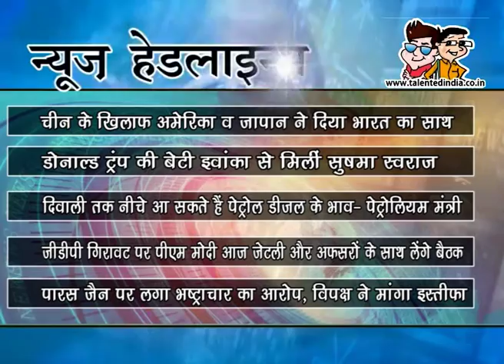आप देख रहें है टैलेंटेड इंडिया की सुबह की ताजा न्यूज़ हेडलाइंस 19 SEP 2017......